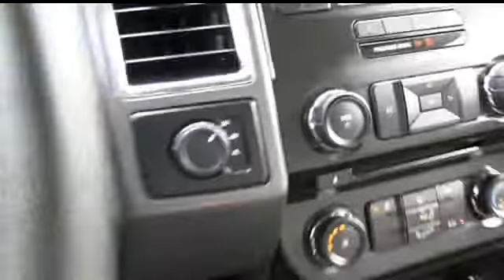2015 Ford F-150 38360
2015 FORD F-150 Sanford, FL
Stock# 38360

Crew Cab Leather Lifted 4x4* Factory Warranty. 1 year free maintenance. 15 day exchange policy. *$6,000 6 Lift sitting on a nice set of 35 Nitto tires with 20 wheels, leather seating, towing package, keyless entry with alarm, tilt steering, cruise control, steering wheel controls. 2015 Ford F150 XLT Leather Crew Cab 6 Lifted Monster 4x4 Do not make a $3K+ mistake, B4 you buy a used truck demand to see shop bills & have the truck inspected by a 3rd party!
STILL UNDER FACTORY WARRANTY
*Repair Description: Total Invested = $1,795.97*
Battery Condition Test : Good, Alternator Condition Test : Good
*Labor time quoted by All Data Universal ShopKey*